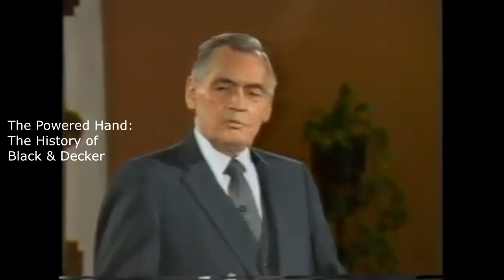The Christian Writer - Otto Scott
Writers begin as readers, then watch, followed by thinking, and finally say what you came up with that appeals to readers. Using examples, writers intimidate prior successful authors. Shifting to the differences between Pagan and Christian writing.

Otto Scott was a journalist and author of corporate histories who also wrote biographies on notable figures such as the abolitionist John Brown, James I of England and Robespierre. In addition, these podcasts and videos were part of his Otto Scott Compass collection.